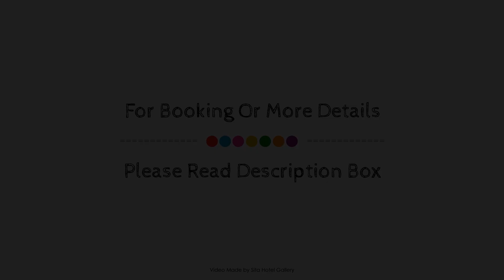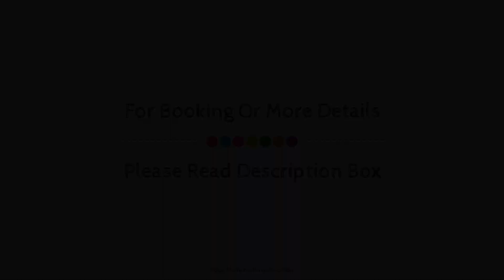The National Hotel, Perth, Australia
About Property:
Set in a prime location of Perth, The National Hotel puts everything the city has to offer just outside your doorstep. The property offers a wide range of amenities and perks to ensure you have a great time. Facilities like free Wi-Fi in all rooms, wheelchair accessible, facilities for disabled guests, luggage storage, Wi-Fi in public areas are readily available for you to enjoy. Some of the well-appointed guestrooms feature flat screen television, sofa, television in bathroom, air conditioning, heating. The property offers various recreational opportunities. The National Hotel combines warm hospitality with a lovely ambiance to make your stay in Perth unforgettable.
Searching For
1. The National Hotel - Perth
2. The National Hotel - Perth Virtual Tour
3. The National Hotel - Perth Rooms
4. The National Hotel - Perth Amenities
5. The National Hotel - Perth Videos
6. The National Hotel - Perth Offers
7. The National Hotel - Perth Deals
Audio Credit:
Track Title: Subway Dreams
Artist: Dan Henig